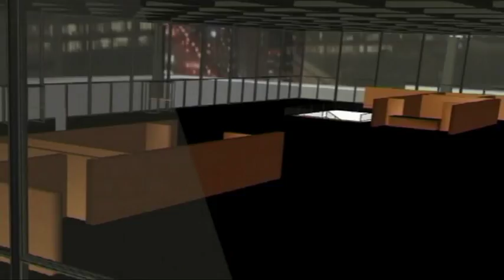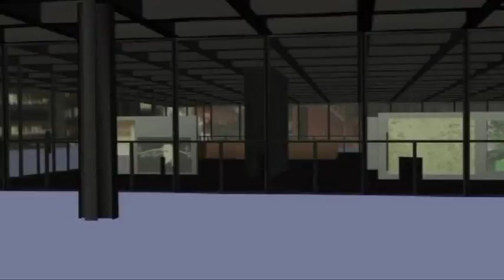Larry Norman "Turn" the video by Svein Færøvig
Larry Norman music video. I had lots of fun making "Turn" with animations, 3d and effects. Additional credits: Dag Ringstad, co producer / Helge Dyrholm, raw footage.